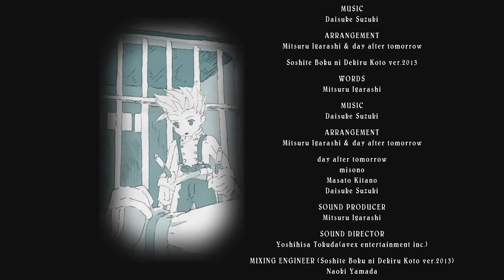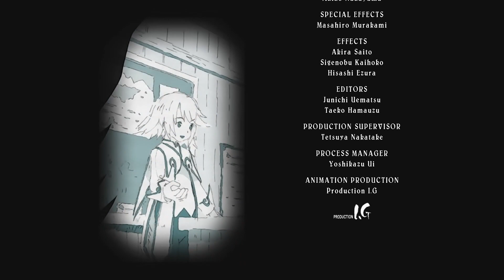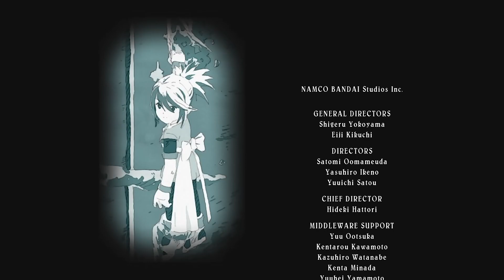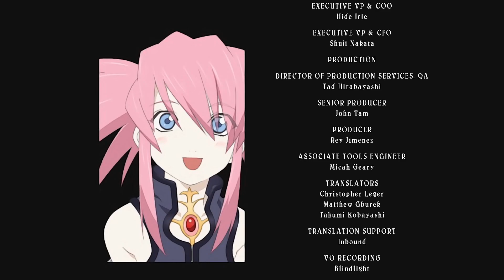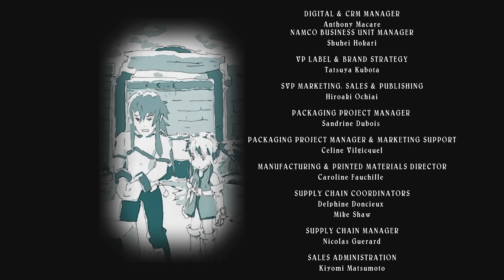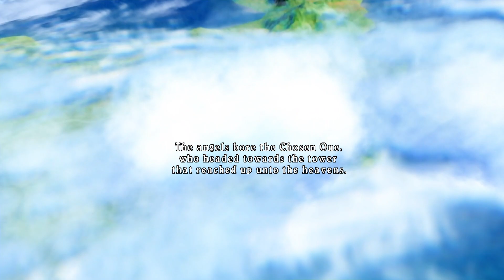Tales of Symphonia - Finale (Part 13)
Streamed Live December 2nd/3rd, 2021

While going back through the game on that second save file, the one right before the final boss fight, to go through the game to grab some screenshots for use as thumbnails, I found quite a few scenes and events that I missed in my playthrough. No doubt, while I try to grab as much as the game has to offer that I can, I'll likely end up missing some things, but I have to say I ended up finding quite a number of things there at the end I ended up missing, like Regal donning a chef outfit after beating the dark chef in a cook-off, Presea dressing up as Klonoa, reviving Corrine, and more. Wish I would've found it during the playthrough, but I didn't end up going back to old places before the final boss at the time. When flying around the map, I also forgot just how many of the locations were destroyed throughout the course of the game. Anyway, just wanted to mention that here on the final Tales of Symphonia VOD here.